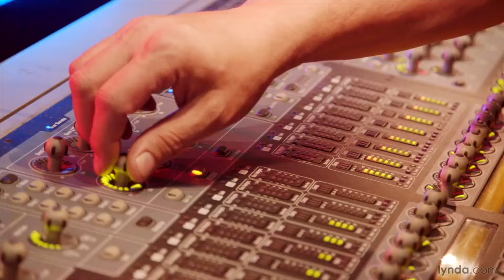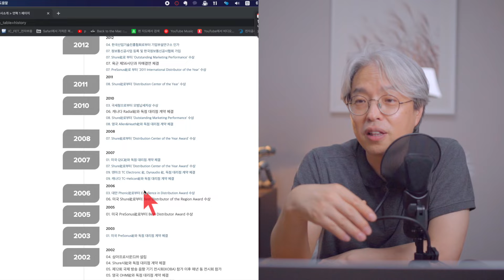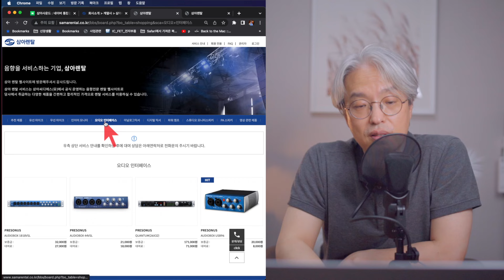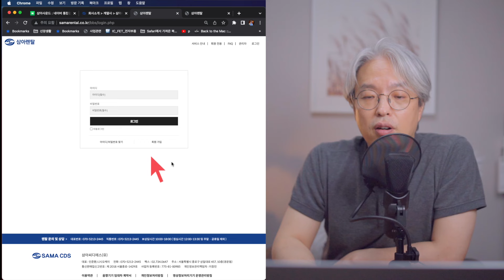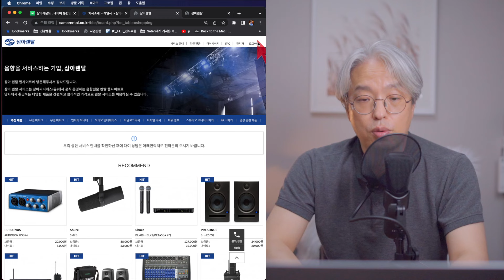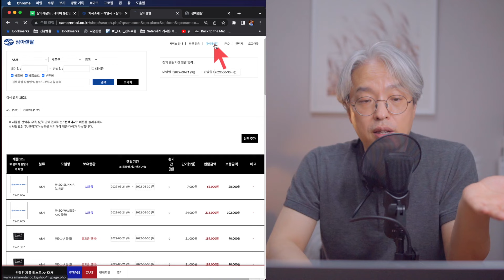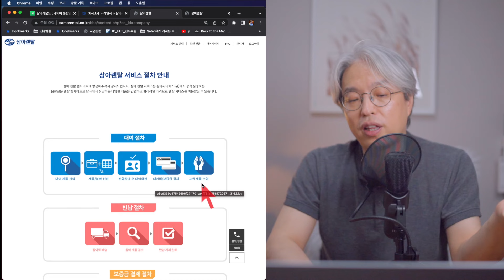[꿀팁Tip&잡식] 음향장비 필요하세요? "삼아렌탈" 추천드립니다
[영상내용]
음향을 하다보면, 음향장비의 아쉬움을 호소할 때가 많죠~~
혹시, 국내 음향 대표 수입원 "삼아사운드"에서 렌탈서비스를 하고 있다는 사실
알고 계셨나요~~ 음향업계나 음향사업을 하시는 분들에게 좋은
정보라 생각되어 알려드리도록 하겠습니다

07:25 삼아렌탈 사용방법 (회원가입, 장비검색, 결재, 반납 등)

**이 영상은 "삼아사운드"로 부터 지원받아 제작했습니다

보내주세요~~